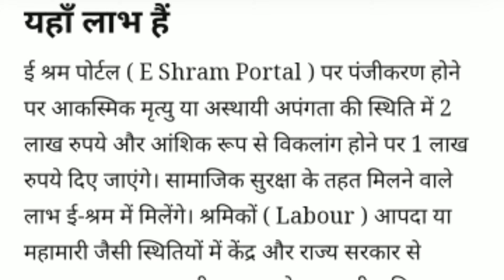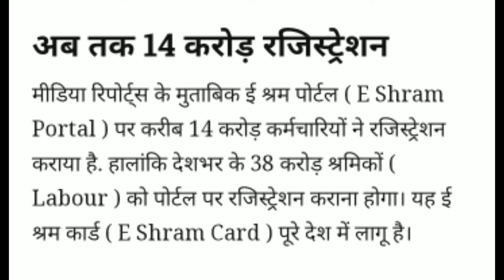ई-श्रम कार्ड बनवाने के लाभ और नुकसान |E Shram Card Kaise banwaye |labour card shram card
e shram card registration malayalam

e shram card registration mobile se
e shram card age limit
e shram card assam
e shram card action file
e shram card apply problem
e shram card app
ashram card
ashram card kaise banaen
ashram card se kya fayda hai
ashram card kya hai
ashram card download

दोस्तों हमें hello कहना ना भूले